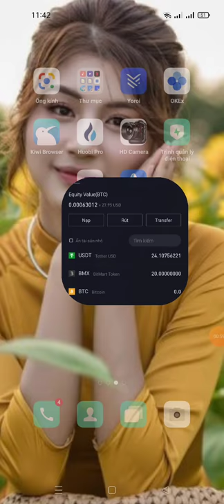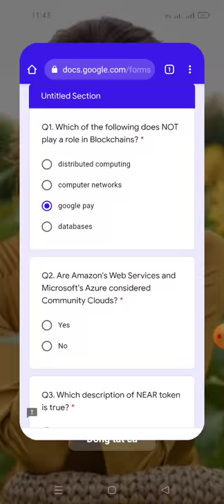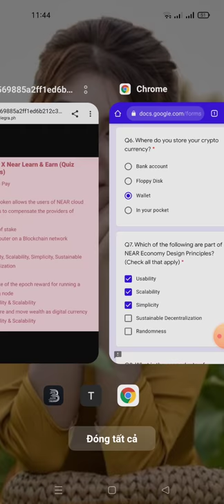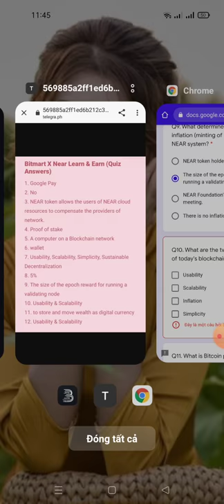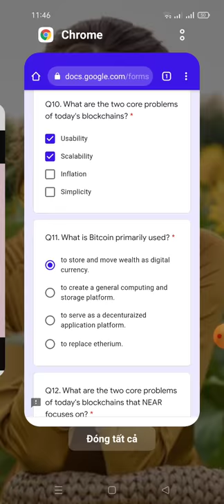hướng dẫn ăn chia 2.500 NEAR từ sàn Bitmart (Roud 1)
Bitmart X Gần Tìm hiểu & Kiếm tiền (Vòng 1): 2500 GẦN Token sẽ được chia sẻ giữa tất cả những người tham gia.

 - Ít nhất là 1 giao dịch theo cặp NEAR / USDT

 Lưu ý: Bạn cần có KYC trong tài khoản Bitmart tại thời điểm rút tiền.